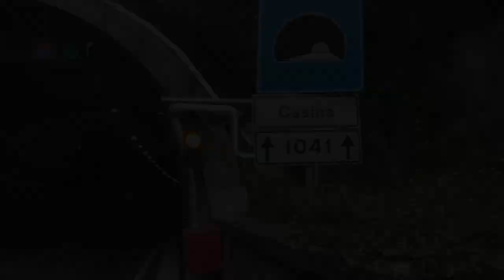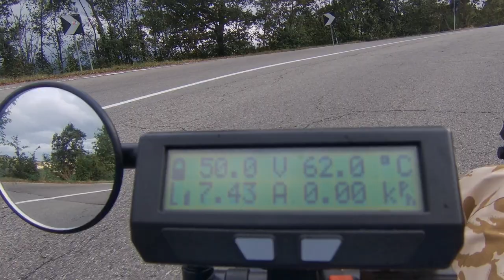072 23-09-23 I la spezia - genova - imperia - cockpit camera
travel report
I la spezia - genova - imperia - cockpit camera recordings

we take ss 63 (strada stratali) road, cross over high mountain pass, easily compared to vrsic in slovenia - it was hard as hard can be - steep road, pouring rain, strong wind in bursts

at most unexpected place - near top of the devil's mountain - we meet generous guy alexander, who was picking the mushrooms; 3 mushrooms - 15 euros, he said

godspeed

aum

    heinrich isaac - adieu fille de regnon
    orlando di lasso - allala pia calia
    georg philipp tlemann - aria